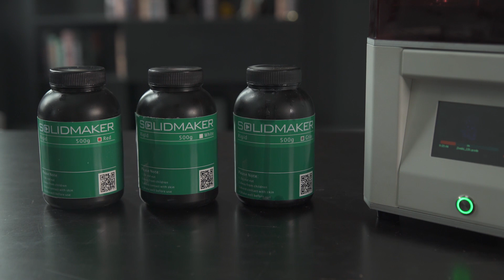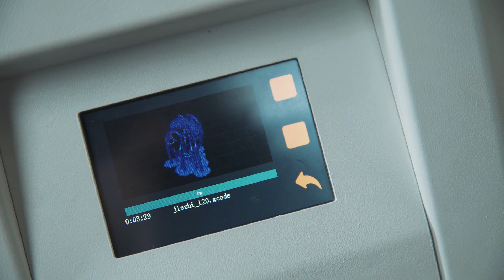SolidMaker, the Most Affordable Laser SLA 3D Printer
3 µm XY accuracy, 320mm/s printing speed, 4.7x4.7x6’’ building volume, SolidMaker is SLA 3D printer designed for high-resolution prints.